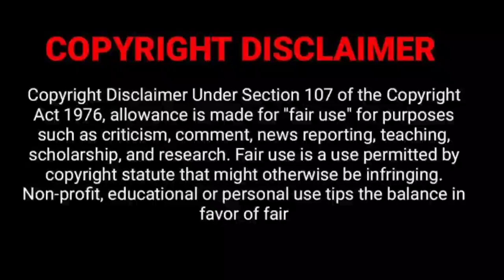Avatar :2 the way of water 🌊 2022 trailer reveal Tamil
Avatar to the way of water 🌊 trailer reveal Tamil